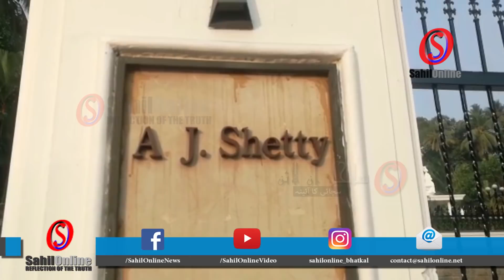Bhatkal girl gets free ₹16cr medicine | PFI Day | Inter caste Marriage | Bhatkal Peace meeting